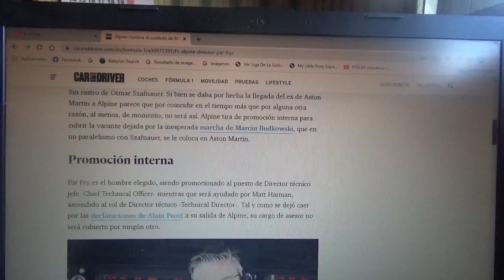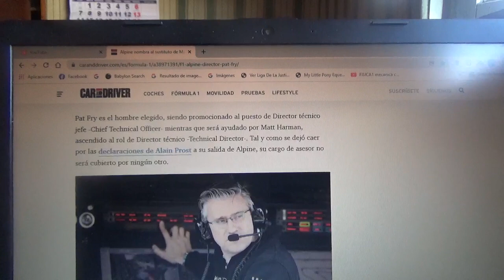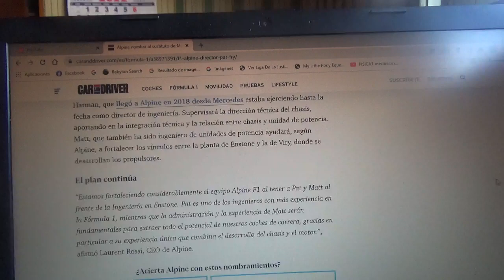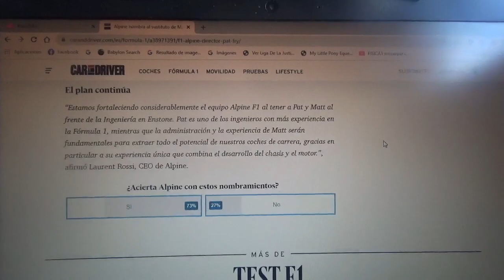Alpine F1 Team ya tiene sustituto para Marcin Budkowski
La escuadra gala tiró una promoción interna para cubrir las salidas